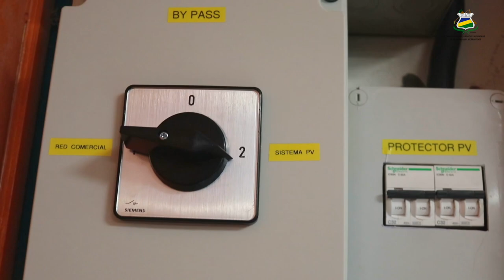URACCAN y Telcor Nicaragua instalan sistemas fotovoltaicos (paneles solares)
El Centro de Innovación y Emprendimiento Comunitario Intercultural de URACCAN recinto Nueva Guinea, se continúa equipando, en esta ocasión con la instalación de un sistema fotovoltaico (paneles solares) con capacidad de 5 kilos de voltaje energético, con 14 paneles y 8 baterías que estarán alimentando energéticamente el Centro.